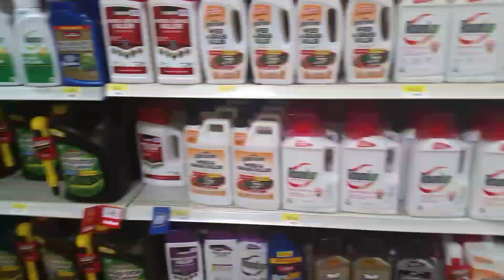#13 Turkey Season Ends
Turkey season comes to an end but not before one more shot at a gobbler.